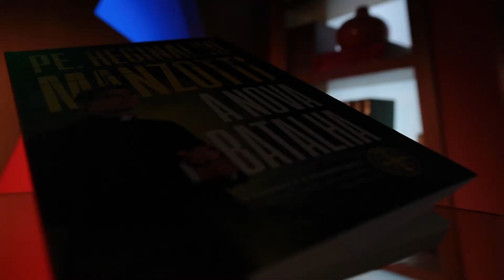Booktrailer - A nova batalha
Conheça mais sobre "A nova batalha", o novo livro do Pe. Reginaldo Manzotti.

Já disponível nas livrarias e on-line.